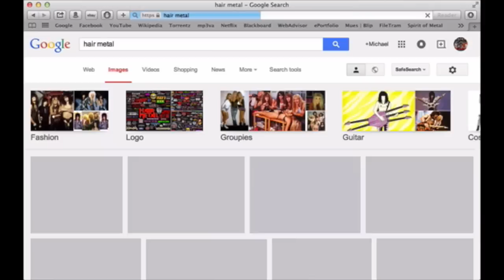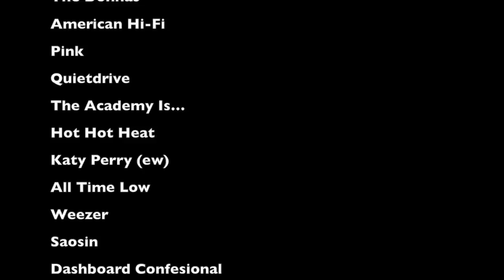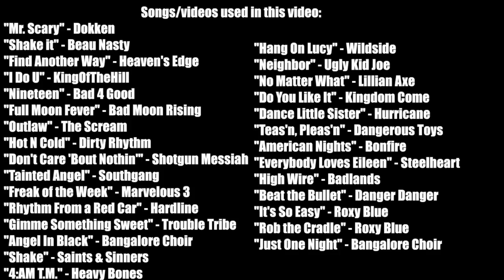Top 15 Glam Metal Bands You've Never Heard Of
There are always obscure bands within any genre of music that put out albums with great deals of potential.  These are some of my favorite glam metal bands that came out between 1989 and 1992 that put out some pretty awesome albums that ended up being overlooked thanks to bad timing, lack of promotion and the music scene changing.